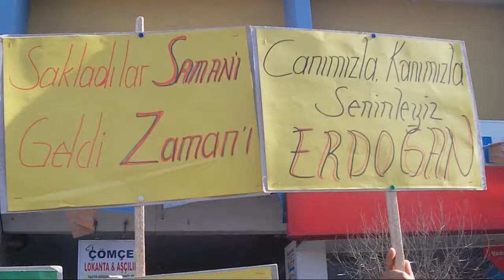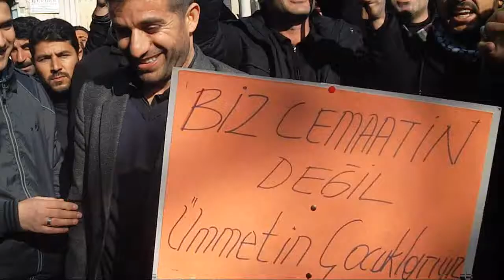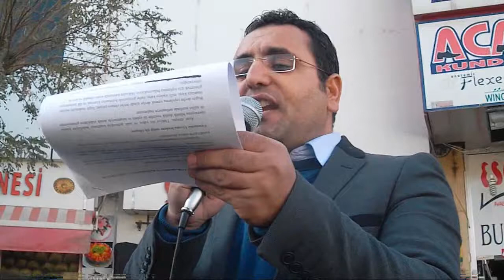bizimgazete63 com vistop başbakana destek mitingi 2